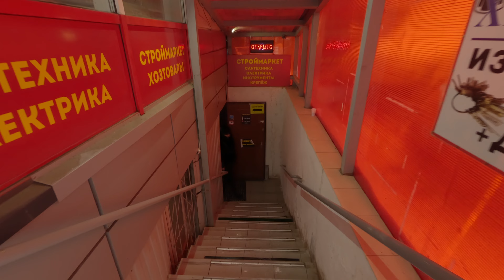4k Russia Moscow - quiet area - Koptevo District walking, snow Moscow-район Коптево, Москва, голуби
Mini walking in Koptevo district of Moscow, Russia

Маленькая прогулка в Коптево